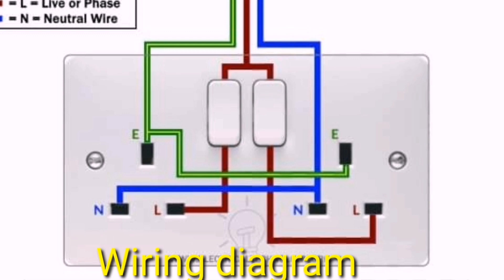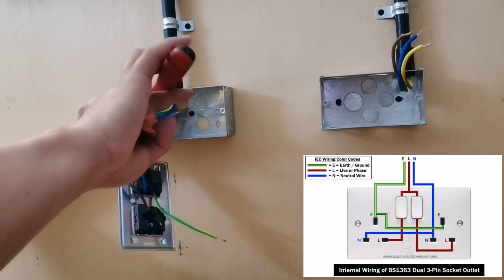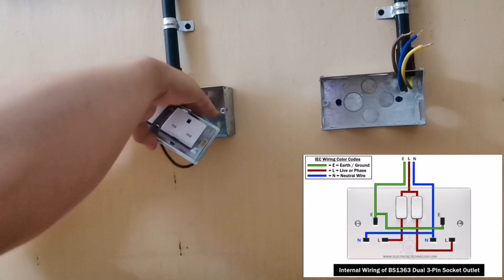Paanu mag wiring ng 2gang with 3-pin socket outlet. 13Amp Unswitched socket..